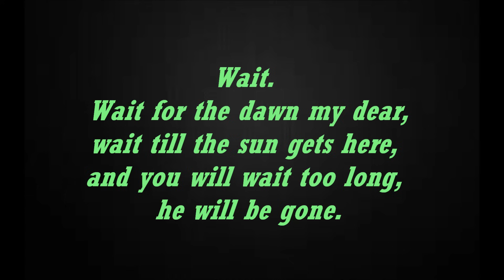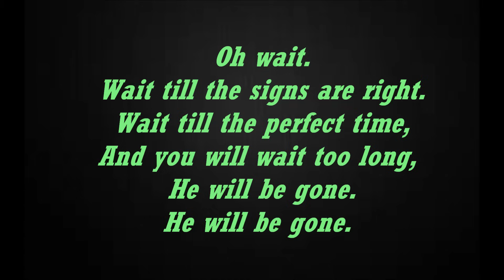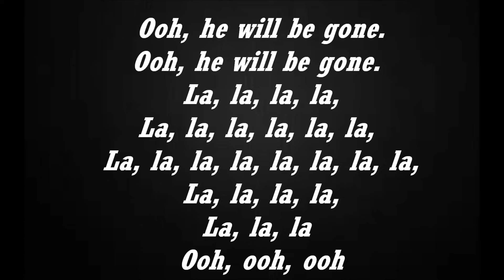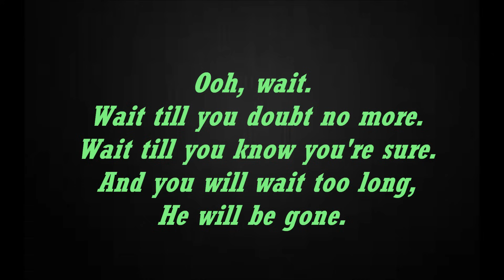Wait - Grey's Anatomy Cast with Lyrics